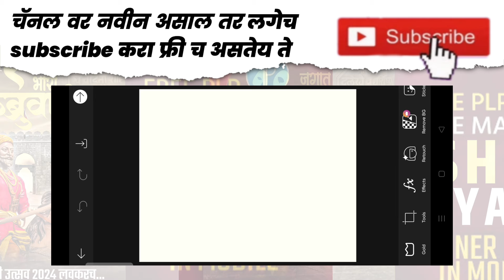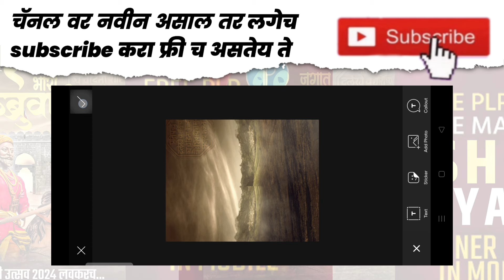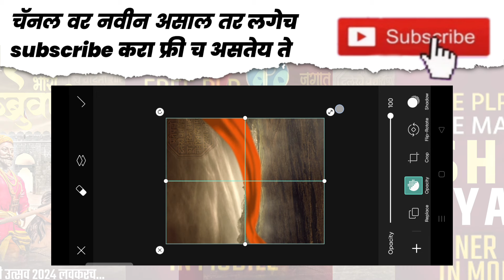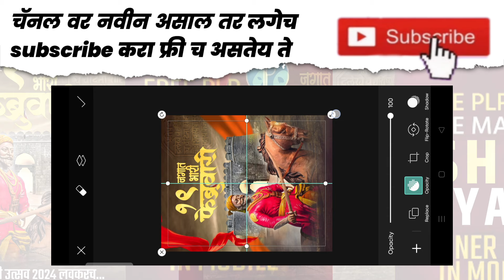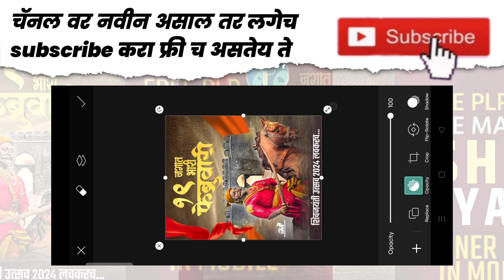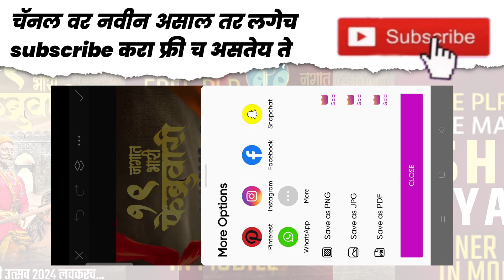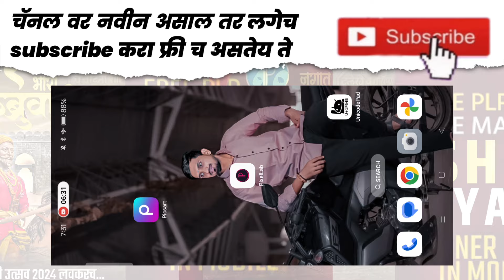shivjayanti coming soon 2024 Banner Editing | Shivjayanti Plp File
shivjayanti coming soon 24 Banner Editing | ShivJayanti Banner Editing | Shivjayanti Plp File

plp file